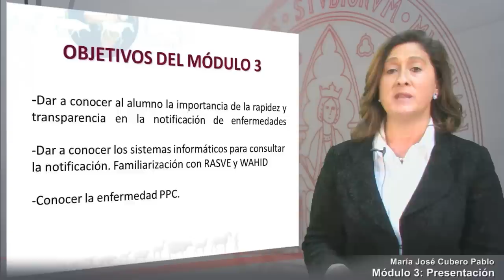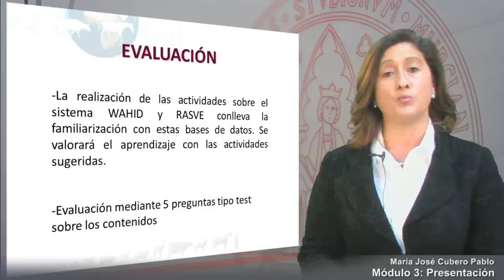Módulo 3- Presentación